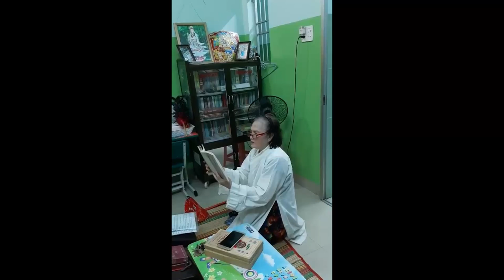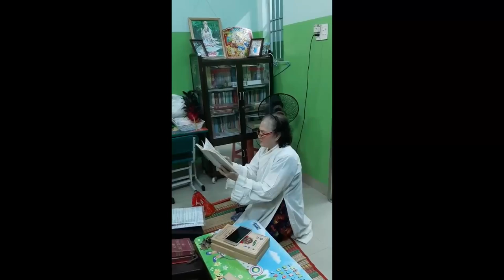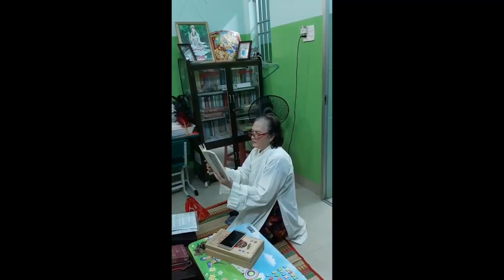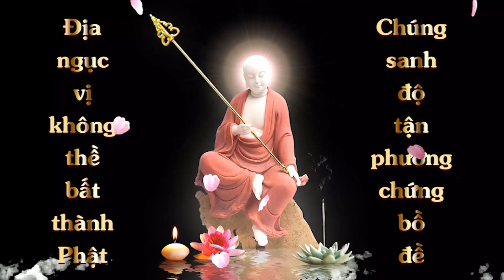Cộng Đồng Địa Tang Bồ Tát | Đọc Kinh Địa Tạng - Phầm 1 | Quảng Thanh